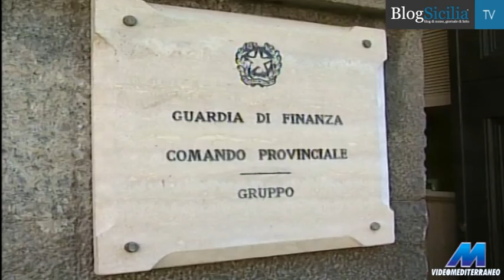Catania, è scandalo formazione anche nel capoluogo etneo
Gli 'esperti' della formazione professionale, a Catania, avrebbero utilizzato documenti falsi per rendicontare le spese e gli acquisti di beni che invece di garantire i corsi di formazione servivano ad altro.
Una truffa di più di nove milioni di euro, sul totale dei circa 58 milioni ricevuti complessivamente dagli enti di formazione professionale nel quinquennio 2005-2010 per l'organizzazione e realizzazione di 112 corsi di formazione.
Con l'operazione denominata 'Pandora', il Nucleo Tributario della Guardia di Finanza di Catania, ha 'scoperchiato' un'associazione a delinquere finalizzata all'appropriazione ed all'indebita percezione di contributi pubblici, anche comunitari, destinati alla formazione professionale.
E' stato disposto il sequestro preventivo di beni mobili ed immobili per un valore complessivo pari a circa 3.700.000,00 euro.
Dieci le persone arrestate con l'accusa di peculato, truffa aggravata per il conseguimento di erogazioni pubbliche, corruzione, falso e frode fiscale. In carcere sono finiti: Giuseppe Saffo, Francesco Cavallaro. Ai domiciliari: Concetta Cavallaro, Manuela Nociforo, Eleonora Viscuso, Domenico La Porta, Rosa Maria Trovato, Giuseppe Bartolotta e Biagio La Fata.
Quattro sono gli enti di formazione coinvolti: Anfe, (Associazione Nazionale Famiglie Emigrati), Iraps, (Istituto di Ricerche e Applicazioni Psicologiche e Sociologiche), Anfes (Associazione Nazionale Famiglie Emigrati Siciliani) e Issvir, (Istruzione, Servizi, Sport, Volontariato, Italiano e Regionale), tutti con sede a Catania e operanti in altre province siciliane.
Secondo la Procura, il sistema di frode è stato ideato principalmente da Giuseppe Saffo e dal nipote Francesco Cavallaro che tramite alcune imprese a loro stessi riconducibili anche attraverso altri familiari erano state appositamente costituite per documentare spese totalmente fittizie.
In altri casi, le società di 'comodo' sarebbero state utilizzate come soggetto economico interposto tra gli effettivi fornitori e gli enti di formazione professionale, per gonfiare il prezzo di alcune forniture e servizi destinati agli enti in questione.
In diversi casi, le imprese avrebbero emesso fatture per la prestazione di servizi (ad esempio per pulizia e manutenzione dei locali e assistenza attrezzatura informatica) in realtà mai eseguite.
Anche l'individuazione dei fornitori degli enti di formazione professionale -- in occasione dell'acquisto di beni e servizi -- sarebbe stata fatta aggirando le regole previste dalla normativa, che prevede la comparazione di tre preventivi e l'individuazione di quello più conveniente tra essi.
In particolare, le indagini hanno ricostruito che l'organizzazione provvedeva alla formazione di preventivi falsi -- utilizzando nominativi di società inconsapevoli -- con prezzi molto superiori rispetto a quelli proposti dalle imprese legate al gruppo criminale, sulle quali inevitabilmente cadeva la scelta.
Le indagini avrebbero anche interessato un funzionario della Regione Siciliana in servizio all'Ispettorato Provinciale del Lavoro di Catania, che ha revisionato, nel tempo, i rendiconti degli enti, senza alcun controllo della rendicontazione, ottenendo in cambio l'assunzione in alcuni degli enti interessati dalle indagini.
Servizio di Salvo Falcone
Redazione di Catania